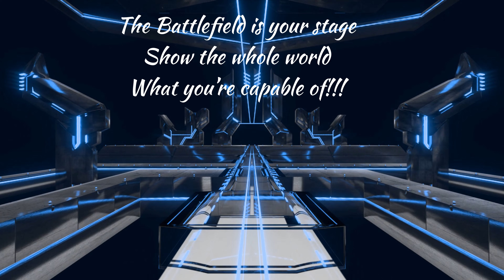Let’s have a great time of bombing with combat_fighter1 let’s get above 20,000 jet kills Wahahaha!!!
A vegan who is fighting for Animal Rights, Human Rights & protecting our Planet’s Environment.
Any profit from the monetisation of my videos goes to helping World Animals, World unfortunate people & it’s my lifetime commitment in healing our Mother Earth.

Everything that is edited in this video is done on my iPhone 12 Pro Max with the amazing VN Video Editor, which is free to use without any watermarks.

An incredibly quick & Pro video editor with a user-friendly editing interface, tons of Special Effects, Creative Templates, multiple tracks support for adding music soundtracks & sound effects.

Here’s the link to their official website which is available for Windows & Macs as well as for iPhones & Android phones if you’re keen to try it out @

Another awesome feature-packed entirely free video editor i love to use made specially for TikTok called CapCut, tons of eye-catching special effects, filters & fonts to add so much fun for content creators just like you & me, making our 4K videos stand out professionally from the rest, i even paid for the Premium subscription to bring my content creation to the next advance level of video editing hahaha

if you love to try it out yourself

Licensed to YouTube by Extreme Music license number Sl0842 for 2 music soundtracks including Strength of A Thousand Men & Victory